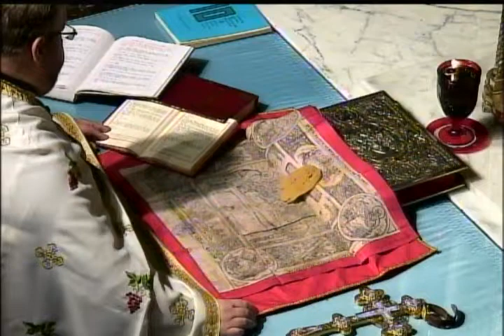Sunday of Orthodoxy 2014 3-09